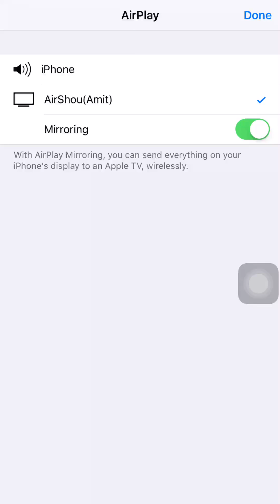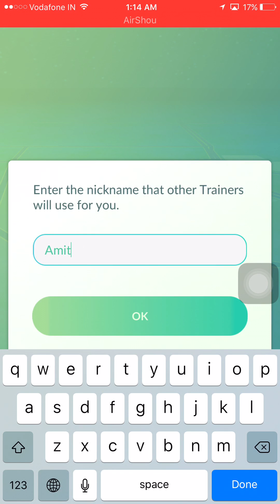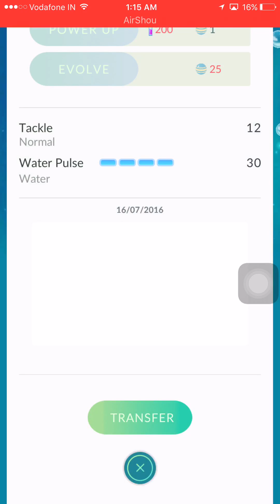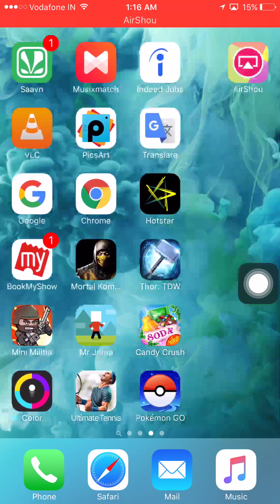Pokemon Go in India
Pokemon Go for iPhone in India before official Launch. You need good internet connection to play this game. 3G or 4G is recommended. Don't even try on 2G. Great game